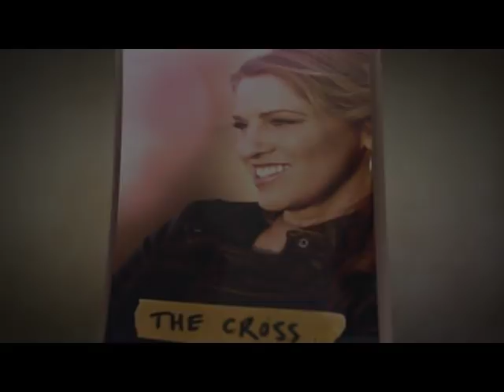Ep. 17 - Overcoming Trauma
Healing Your Soul: Real Keys to the Miraculous

So many of our problems and issues can be directly connected to the condition of our souls--from family and relationship troubles to all kinds of physical ailments and diseases.  Watch as Katie Souza opens up the scriptures and walks you through the steps to receiving your breakthrough.